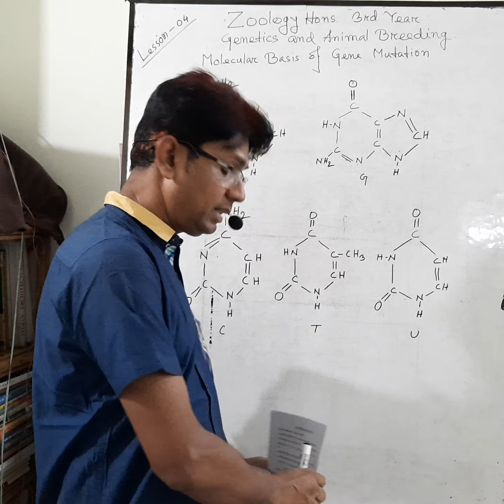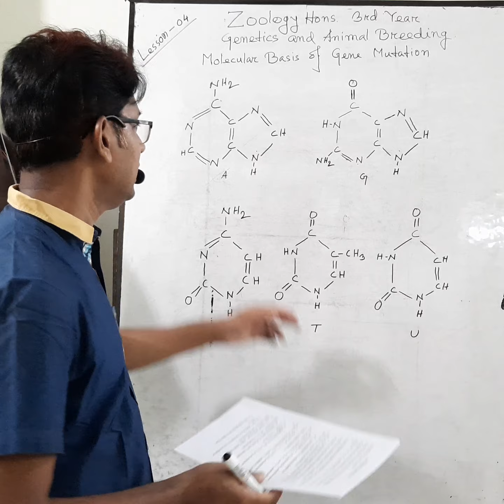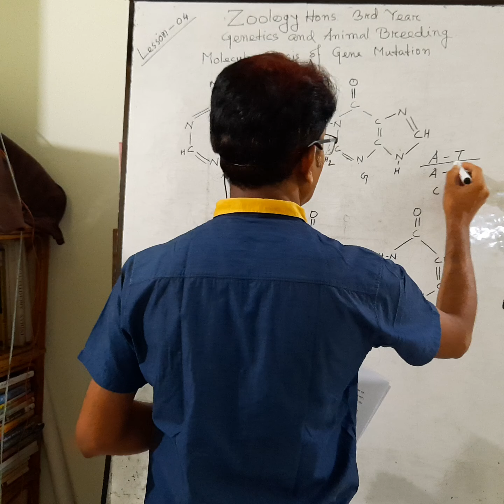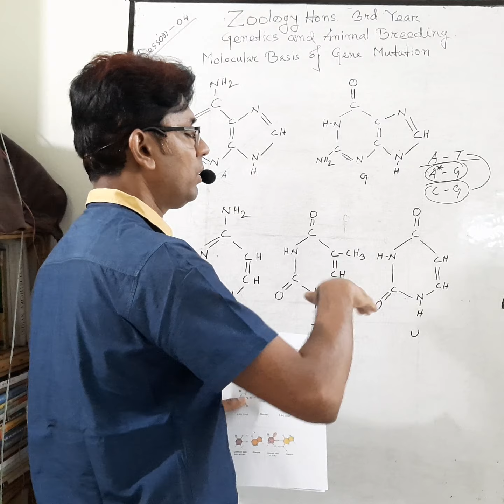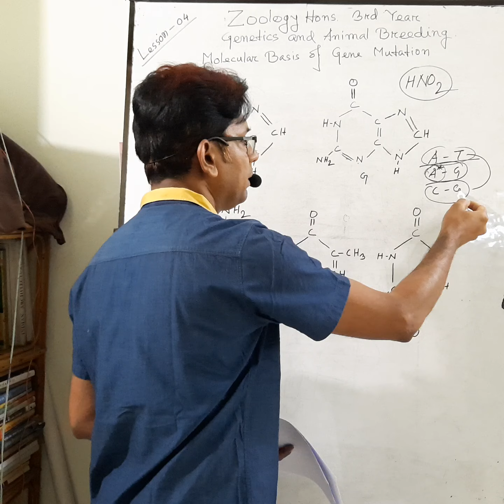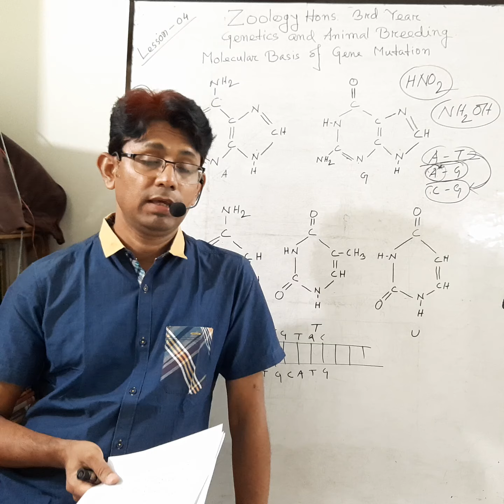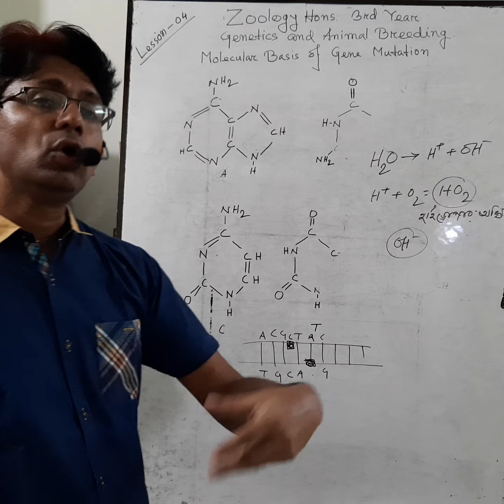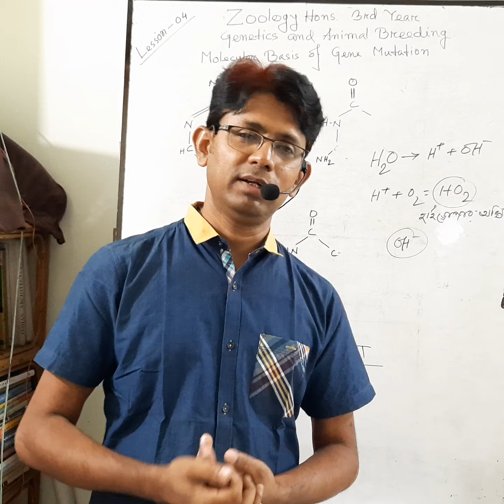Zool Lesson-4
Zool Lesson Part-4 Genetics & Animal Breeding (Molecular Basis of Gene Mutation)